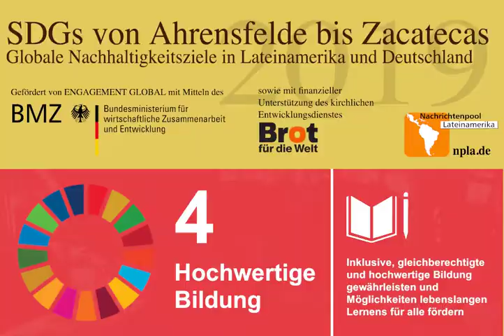Kommunale Oberstufen – Alternative zum staatlichen Bildungssystem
Das Leben auf dem Land erscheint jungen Mexikaner*innen zunehmend unattraktiv. Viele von ihnen wollen ihre Dörfer verlassen, um in der Stadt oder den USA ihr Glück zu suchen. Jungen Menschen eine Perspektive in ihrem Heimatort aufzuzeigen, haben sich die Kommunalen Oberstufen, eine selbstorganisierte Alternative zu staatlichen weiterführenden Schulen, zur Aufgabe gemacht.